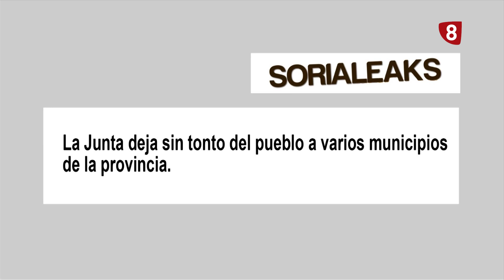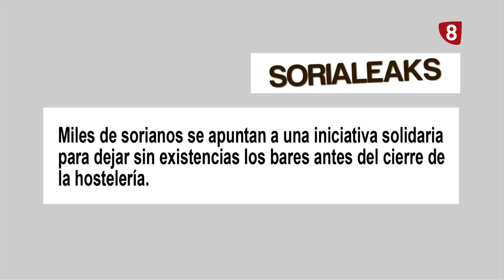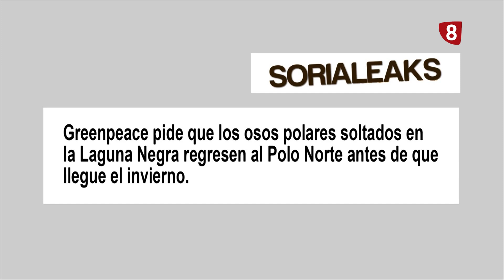EL DEBATE DE LA 8 SORIA, LAS NOTICIAS DE SORIALEAKS 5 Noviembre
Las otras noticias de SORIALEAKS (5 Noviembre) - El debate de La 8